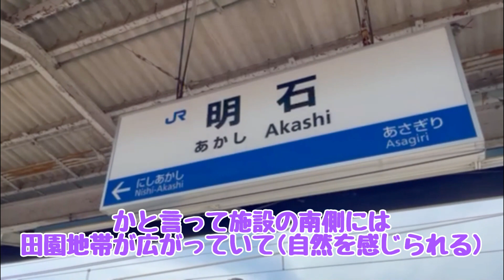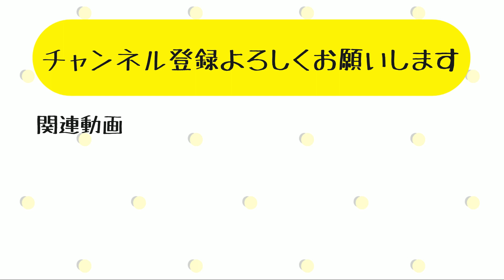【施設訪問】つづきの介護現場を知ろう!!⑩～たのしい家伊川谷潤和編(2)～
今回は2022年9月1日OPENの
認知症グループホーム「たのしい家伊川谷潤和」第2弾🎉
管理者の榮さんにインタビューをさせて頂きました✨

認知症グループホーム
「たのしい家伊川谷潤和」

〒651-2124
兵庫県神戸市西区伊川谷町潤和874-2
[JR神戸線「明石」駅より神姫バス「西河原」バス停　徒歩4分]

🌱求人ページはこちら
【中途採用】
毎月21日と毎週火・金の18：00更新‼
(21日のある週は少し変動します)

株式会社ケア21は、総合福祉企業として100年続くいい会社を目指しています。
このチャンネルでは、福祉業界について少しでも多くの方に興味を持っていただきたい
という思いから社内で取り組んでいることや福祉業界についての情報を発信していきます！
YouTubeならではの楽しい企画など、様々なことに挑戦していきますので